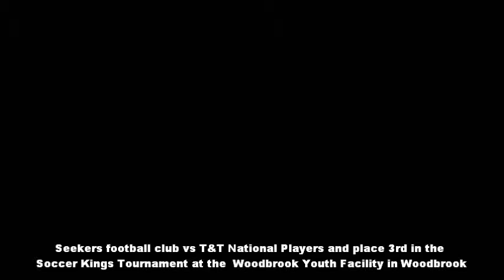Seekers Football Club Trinidad, W.I.